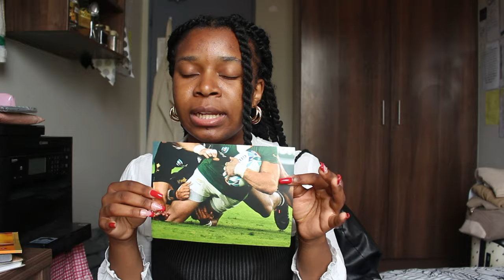Longest vlog ever 😆first week post last undergrad exams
Life after finishing your last undergraduate degree exam is weird and scary. There is so many emotions yet so little emotions at the same time. I have decided to start a series called “Life After Grad 👩🏽‍🎓” where I will document my first year as a graduate. Come on this journey with me 💃🏾💃🏾💃🏾

All the music In this video does not belong to me 🙌🏽🙌🏽non  Copyright music